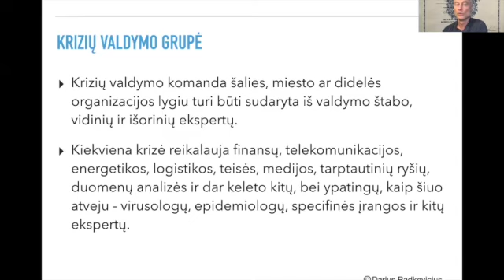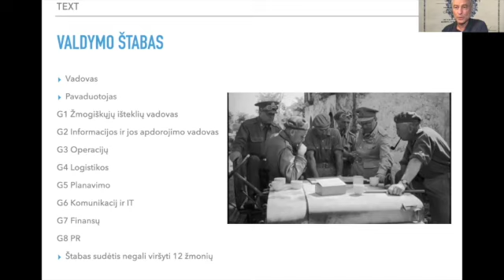Krizių valdymo centro sudetis. 3 dalis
Krizių valdymo centro sudėtis yra labai svarbus elementas sėkmingam krizių valdymui. Dabartinė "ekspertų taryba", anot vyriausybės, lemia lockdown'o atlaisvinimo rezultatus. Ar tai gerai ar blogai, žiūrėkite mano trečioje paskaitoje.